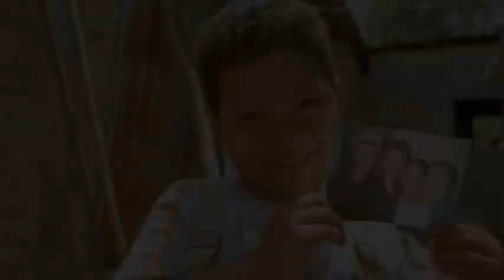Kaitlyn Maher - 6yo - Compassion Music Video - You Were Meant to Be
In 2010, Kaitlyn was honored to be selected by Compassion International as its first ever Child Ambassador to kids all over the world.  On May 3-7, 2010, Kaitlyn traveled to El Salvador with Compassion to visit one of its child development centers, as well as the beautiful little girl she began sponsoring on the trip named Lisbeth.  You'll see near the 2:00 mark in the video the memorable footage of when Kaitlyn was first introduced to Lisbeth as her sponsor and the bond they instantly formed.  This music video was shot during that trip and is set to the music of Kaitlyn's title cut from her debut CD, "You Were Meant to Be."

If you are interested in joining Kaitlyn to make a difference in the life of a child by helping feed, clothe, and educate them, please to learn more about how you too can impact a child's life forever.

You can learn more about Kaitlyn's trip, read Kaitlyn's blog, and see additional personal pictures from this life-changing trip by visiting Kaitlyn's website at

Also, please feel free to also check out some of her other links, including: